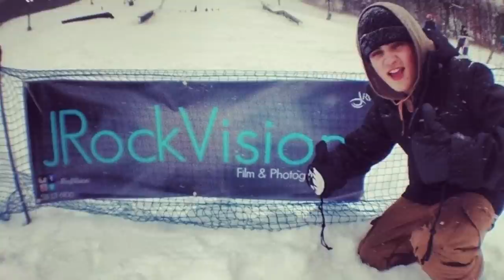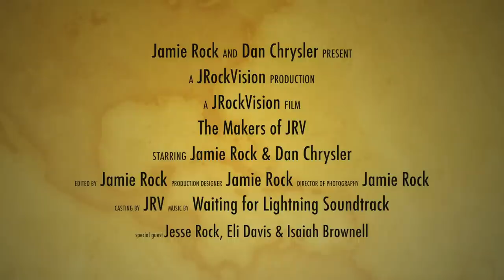The Makers of JRV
-songs from the waiting for lightning soundtrack -
a little video behind JRockVision Productions
-Jamie Rock
-Dan Chrysler
-Jesse Rock
-Eli Davis
-Isaiah Brownell